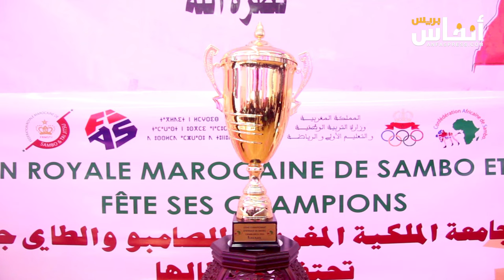جامعة السامبو تكرم أبطالها المتوجين عالميا وقاريا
كرمت الجامعة الملكية لرياضة السامبو أبطالها المتوجين في مختلف التظاهرات القارية والعالمية